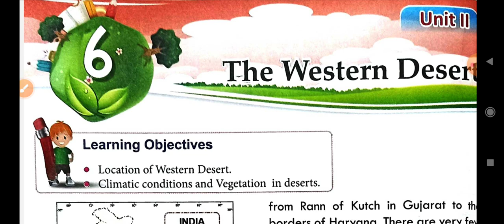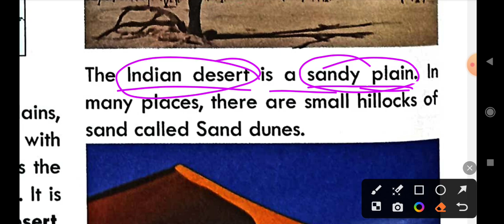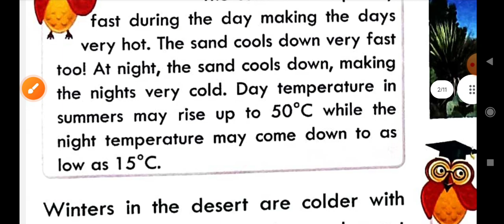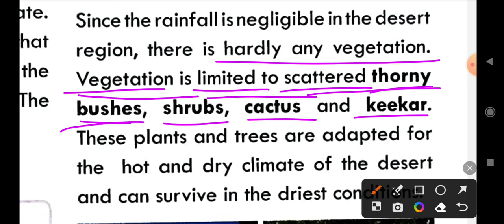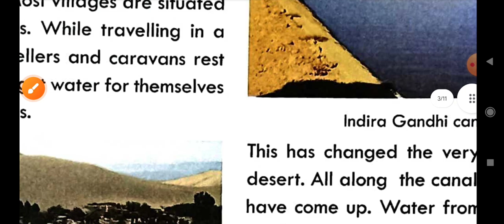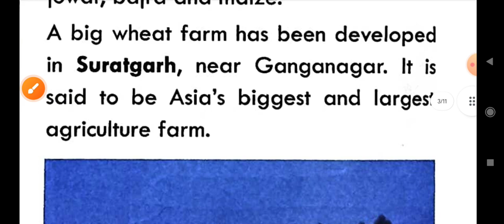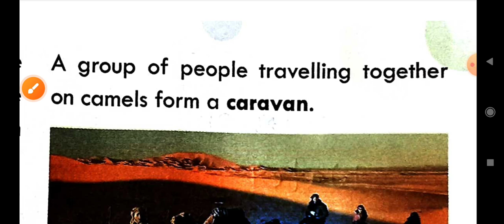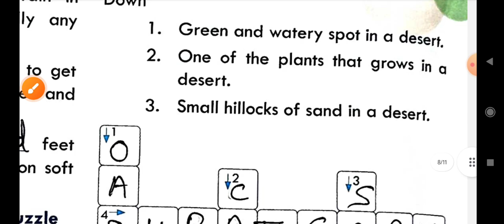Social Studies/Class-4 Chapter-6 The Western Desert Full हिंदी Explanation Question/Ans के साथ